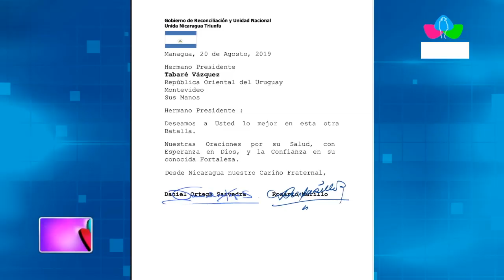Comunicación con la Vicepresidenta Compañera Rosario Murillo, 21 de agosto de 2019